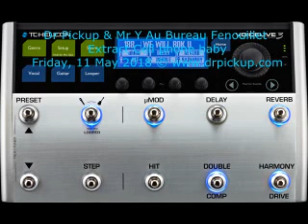Extract Cell phone baby Audio Soundcheck Dr Pickup & Mr Why Au Bureau Fenouillet . 11 May 2018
81000 Albi. Friday, 3 July  2020

guitar
Mureila Hofner Standup Electric bass Dr Pickup & Mr Why Au Bureau Fenouillet

Sound notes. - New set up.
Interesting concert  Both Mr Y (Epiphone 335 from the 90s) and I (PRS hollow body Singlecut ) are playing thru the Behringer mixer

(Behringer XENYX X1622USB USB Mixer - no voice or guitar effects engaged) direct into the house sound system. Your comments and feedback apreciated.